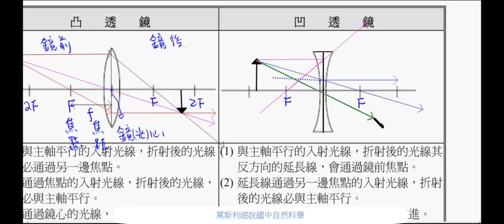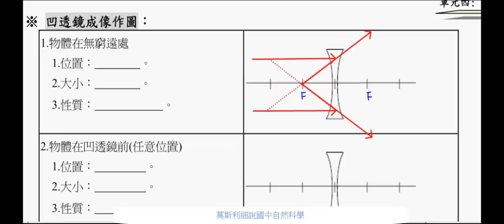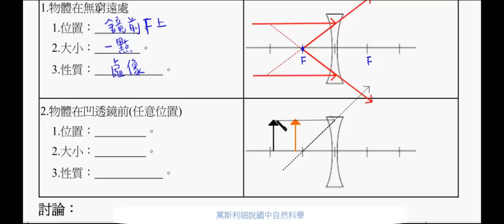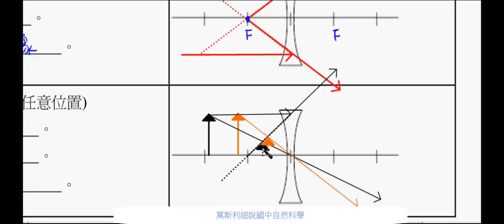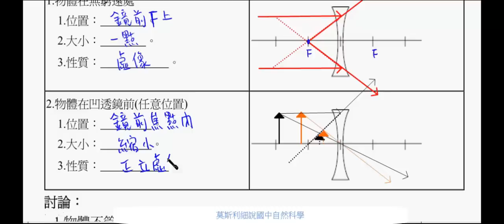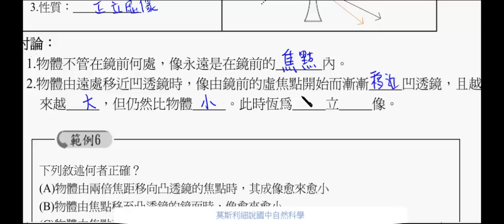國二理化_光學_凹透鏡成像作圖【莫斯利國中自然科學】【國中理化】